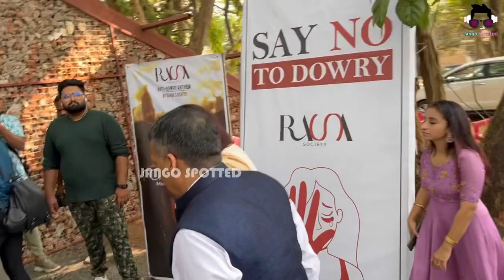ബിനാലെയിൽ അതിഥിയയി ഖുശ്ബു കൊച്ചിയിൽ എത്തിയപ്പോൾ | Kushboo at Kochi Biennale